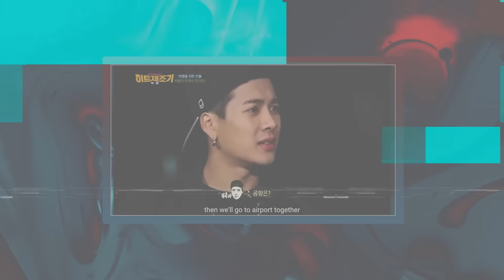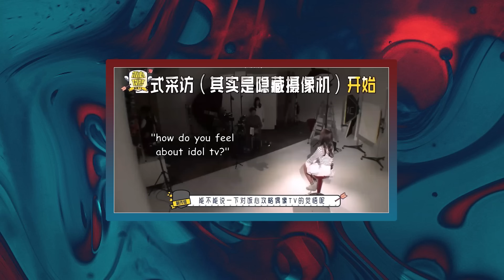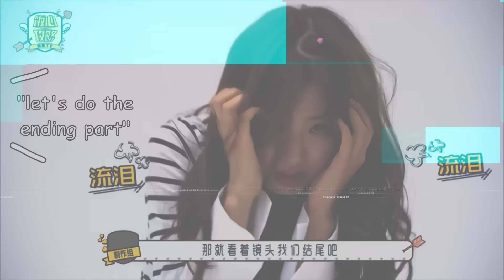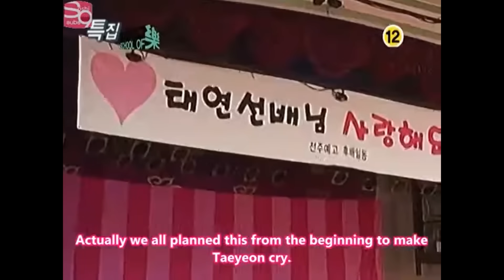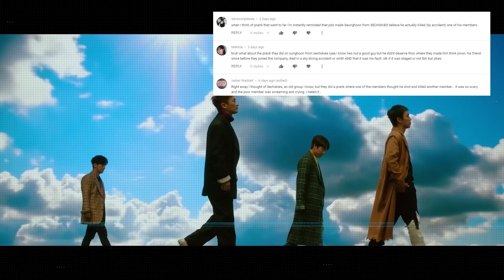Pranks In K-pop That Went Too Far PT 2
The official Midnight Theories Discord server is finally here!

Pranks in kpop are all fun in games until it starts to get way out of hand and put these idols in emotional and dangerous situations for "entertainment". Here are a few pranks that have never sat well with me and have always made me feel bad as a viewer to watch.